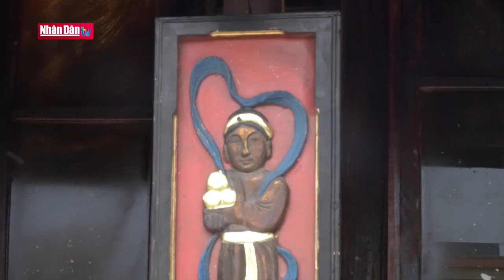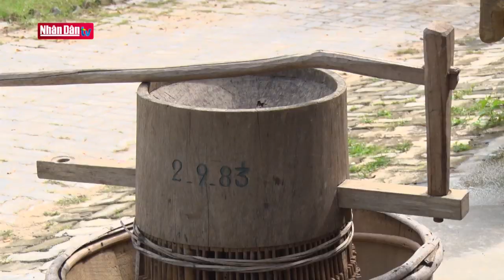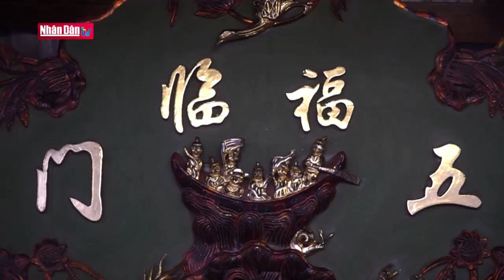Tết di sản